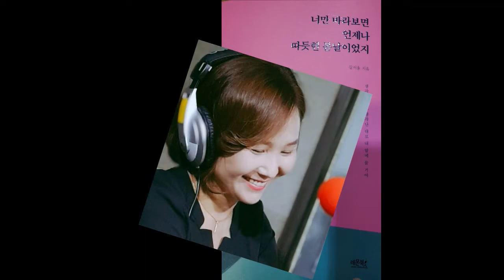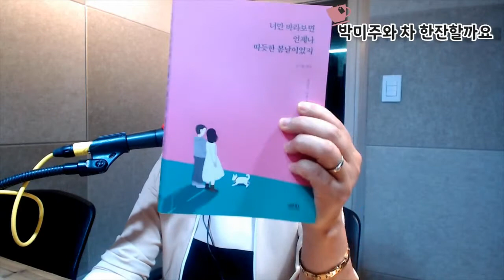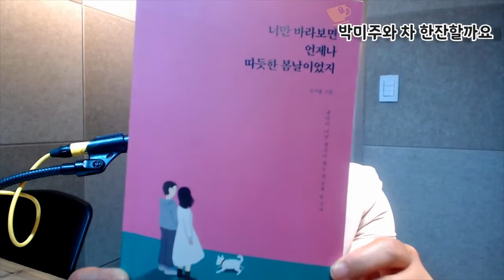관악fm/ 박미주와 차 한잔할까요/ 보이는라디오/김이율작가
관악fm/ 박미주와 차 한잔할까요
보이는라디오 너만 바라보면 언제나 따듯한 봄날이었지
김이율 작가의 신간과 함께